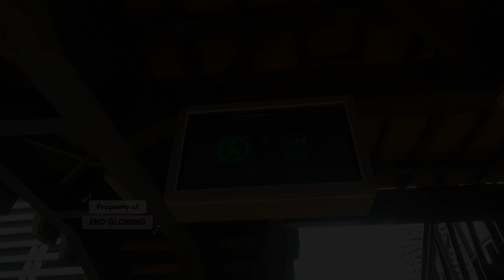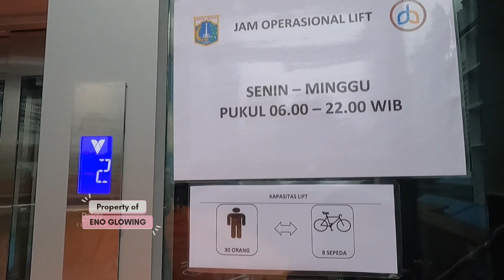KARYA ANIES JPO PINISI BUÀT WARGA NGABUBURIT